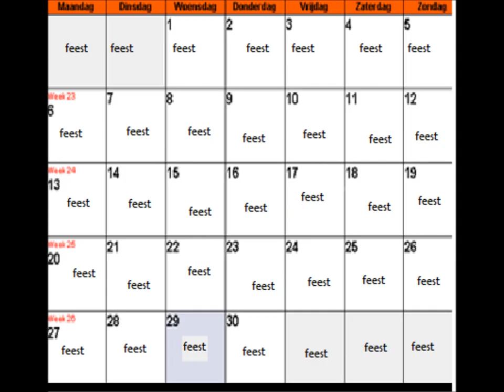Jordy van Loon - Verliefdheid is een Toverbal ( Official Videoclip 2012 ) New Single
New Single from Jordy van Loon, now in stores #9-5-2012